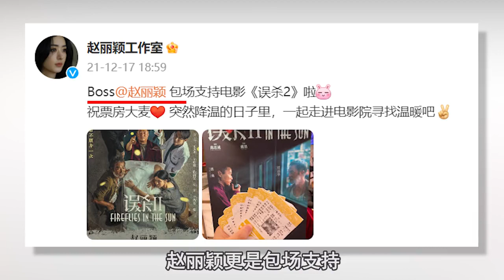任达华：为赵丽颖当“垫脚石”，综艺全程把她当成女儿来照顾